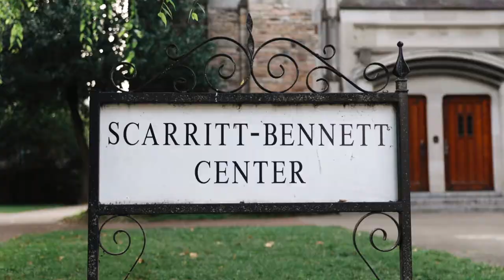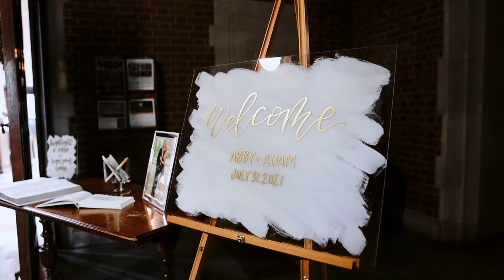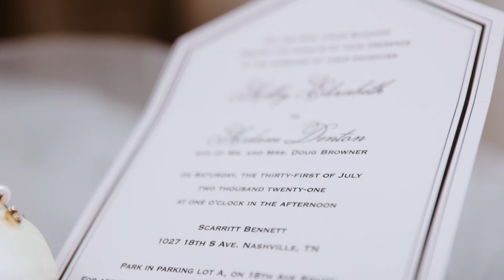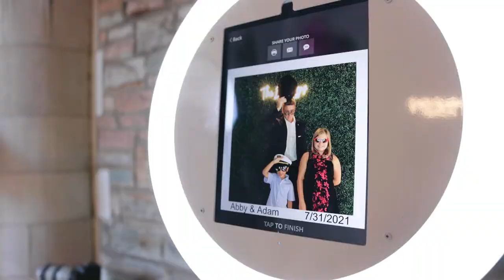Abby + Adam // Scarritt Bennett Center